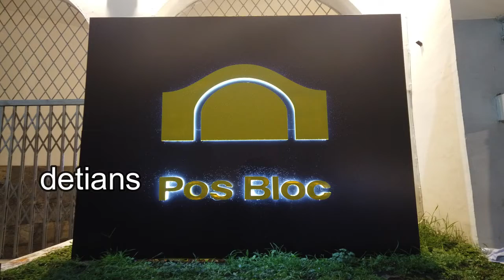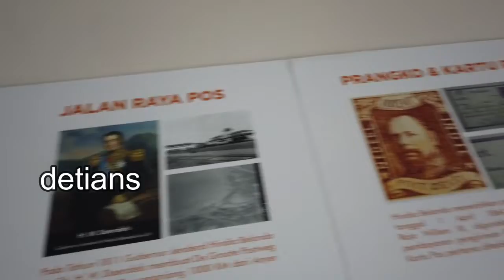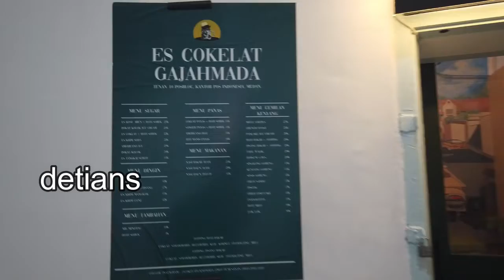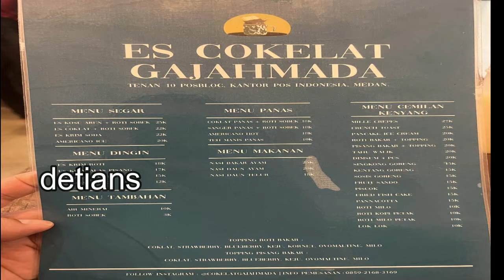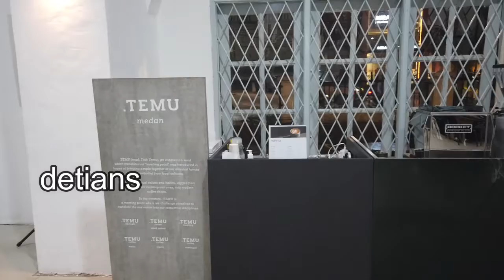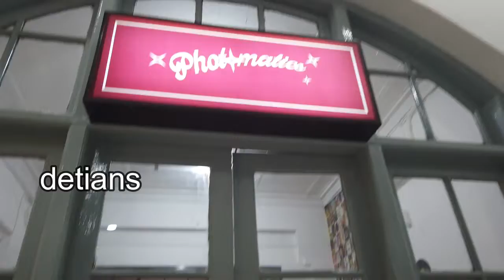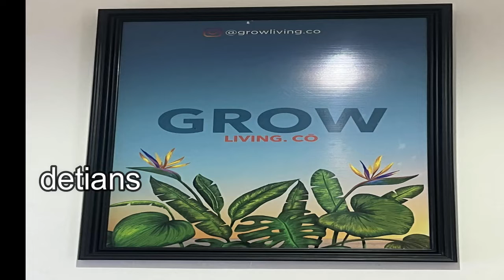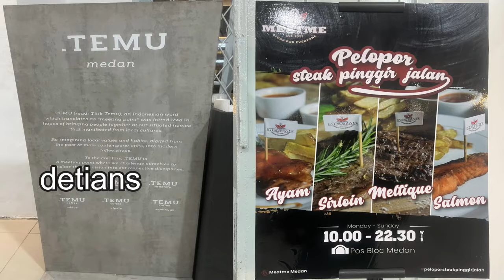POS BLOC II KANTOR POS II MEDAN II KULINER II HARGA TERJANGKAU II TEMPAT NONGKRONG II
Tempat Nongkrong yang baru , Kuliner , Harga terjangkau , untuk lebih jelas tonton sampai habis liputan saya supaya anda mengetahui Info yang saya berikan